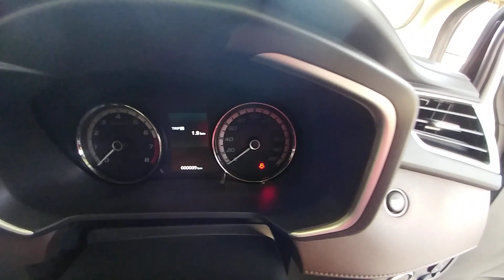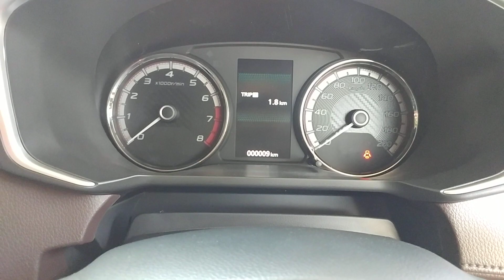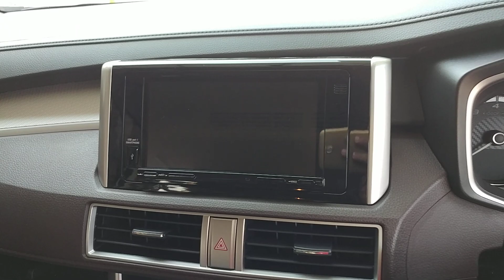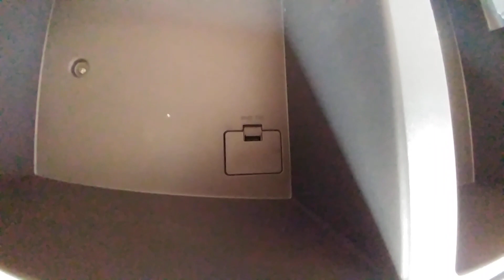XPANDER CROSS A/T 2020..!! MURAH MERIAH